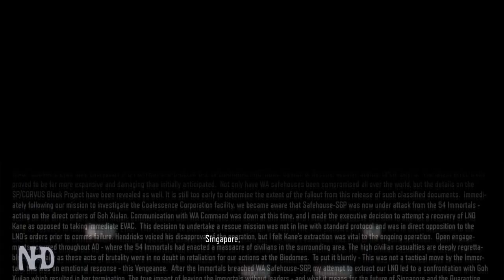Let's Play Call of Duty: Black Ops III (pt10) Vengeance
Call of Duty: Black Ops III is set 40 years after the events of Call of Duty: Black Ops II.
It follows up on the events of Call of Duty: Black Ops II, specifically in regards to the drone strikes of 2025 that took place by hands of Raul Menendez near the end of the game.
The year is now 2065 and technology is irrevocably embedded on the battlefield.
Several countries around the world have Directed Energy Air Defense (D.E.A.D.) systems that serve to nullify enemy aerial assaults.
As a result, ground combat is once again the focus of military strategy.
Elite Black Ops soldiers have been embedded with a direct neural interface (DNI) that let them communicate with robotics and net-connected weaponry, in addition to other cybernetic bio-augmentations such as super-powered prosthetic limbs.
Cyber Cores and Cyber Rigs are the new technologies that are available to the players.
Cyber Cores consist of skills like hacking and controlling enemy robotics, while Cyber Rigs provide players new movement and defensive capabilities.
Players also have access to T-Mode, which enables co-op players to visualize the battlefield with threat assessment overlays and highlights so that they can help each other.